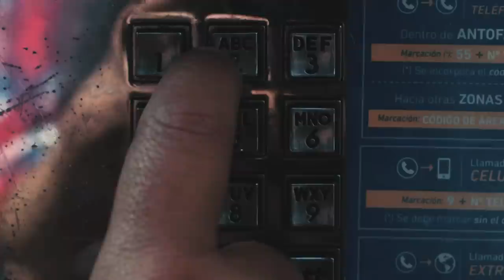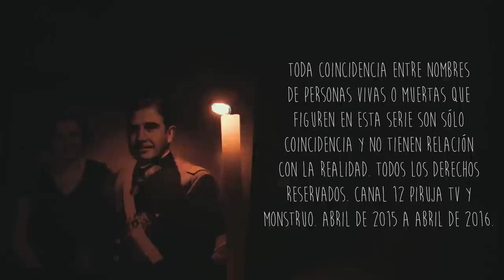[Canal 12] Proyecto CNI - Capítulo 1 El CNI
La desesperación por encontrar hielo se apagó cuando un grupo de universitarios compró un hielo enorme metido adentro de un centella. Adentro está Ricardo Guzmán, un agente de la CNI que, descolocado, intentará insertarse en esta época y derrocar al cáncer marxista.  En el presente entenderá que sus antiguos enemigos promovieron el modelo económico que defendía su organización, lo que le provoca una tremenda crisis de identidad. ¿Qué hará para encontrar pega? ¿Habrán otros agentes ocultos en el 2011? ¿Qué pasó con la familia de este agente mientras estuvo congelado?

Esto es Proyecto CNI.